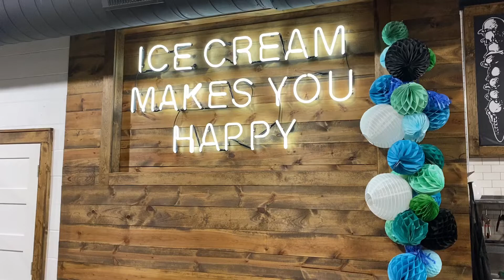First Time Out After Quarantine! Ice Cream Factory Date Night🍦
Ice Cream Factory is our favvvv! What flavor do you love?? Where is your favorite place to get ice cream??

Facebook - Albani Beza (Ali)

SHOP $5 ACCESSORIES!!